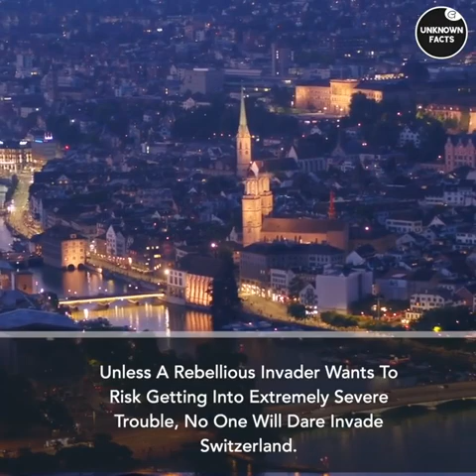7 Powerful Countries That Are Impossible To Conquer